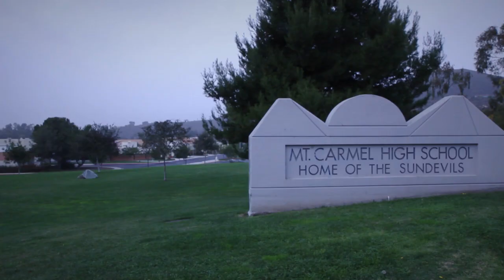Spilled Milk - Trailer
Spilled Milk is a film about two lifelong friends – a white guy from Utah and a black guy from New Jersey. Omar is living with Sickle Cell Disease; Jaqai has uprooted his life to make a documentary about him. A first-time filmmaker, Jaqai quickly discovers that he's underestimated just how physically and emotionally debilitating the disease has been for his friend. Meanwhile, Omar is getting a taste of what it's like to be a reluctant poster child for Sickle Cell when he'd rather be left to his own devices.

Still, Jaqai gets access that only a best friend could. He takes an intimate look at Omar's everyday life and explores the harsh realities of Sickle Cell — realities that go beyond the significant effects of the disease. Spilled Milk captures straight talk from doctors about the stigmas that can plague African Americans seeking treatment for pain, complicated by the fact that many in the medical field have little experience caring for those with the disorder.
The challenges that arise during the course of making the film bring Omar and Jaqai even closer, especially as Omar faces a life-threatening health scare and a surprisingly difficult decision about pursuing a potential cure.